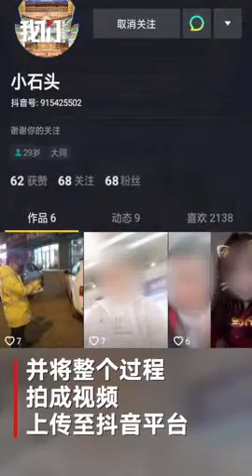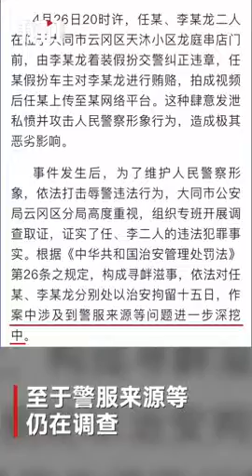摆拍视频假扮车主向交警贿赂 大同两男子被行拘-新京报·我们视频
4月29日，山西省大同市公安局云冈区分局通报，两名男子因玷污警察形象被行拘。26日晚，两名男子在天沐小区龙庭串店门前，其中一名男子着装假扮交警纠正违章，另一名男子假扮车主对假交警进行贿赂，并将整个过程拍成视频上传至抖音平台。据当地警方通报，该视频给警方造成极其恶劣影响。目前，警方依法对上述二人分别行拘15日，至于警服来源等仍在调查。